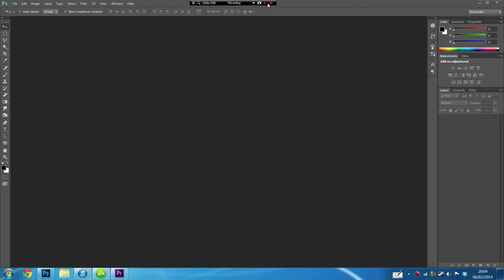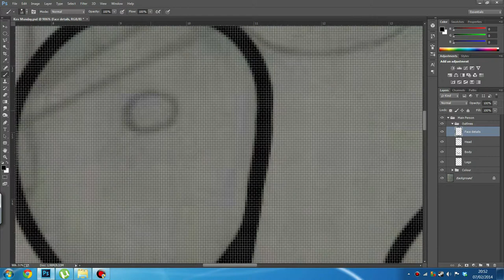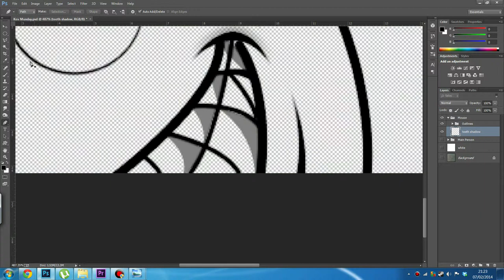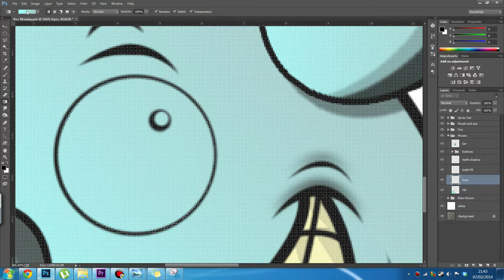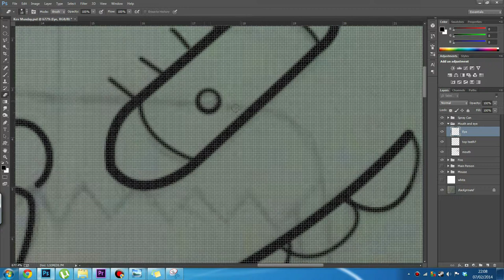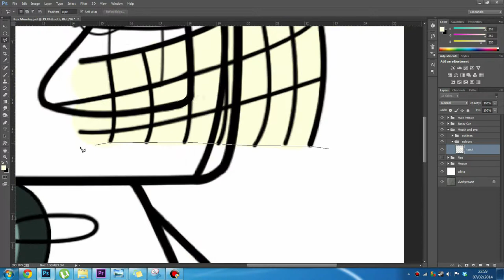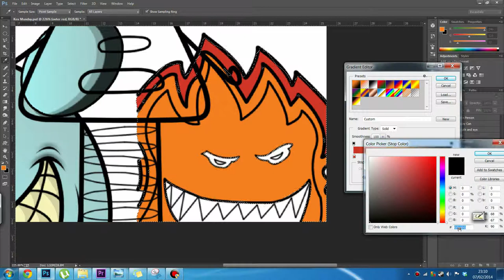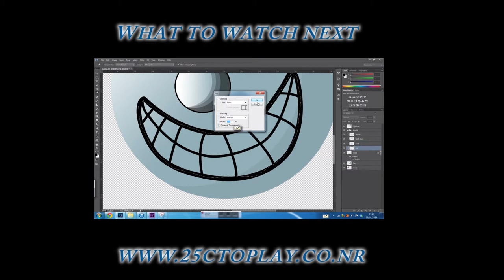Kev Munday Cartoon - Speed Art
This is a speed art of a picture that my friend Richard drew and I then put it into photoshop and made this. The picture is one of Kev Mundays drawings with extra things added around it. I have made a written tutorial on how to do this, check it out on 25cToPlays website.